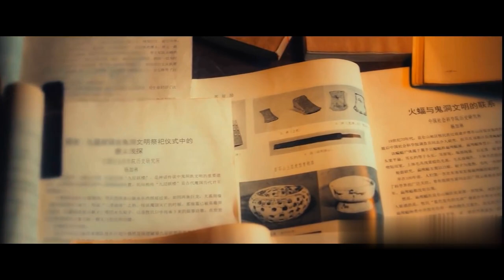While Excavating a Mysterious Mountain Cave Scientists Release Ancient Creatures